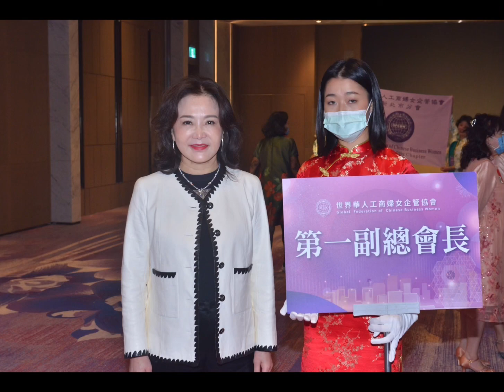世華.第一副總會長.莊住維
世界華人工商婦女企管協會 第一副總會長 莊住維女士